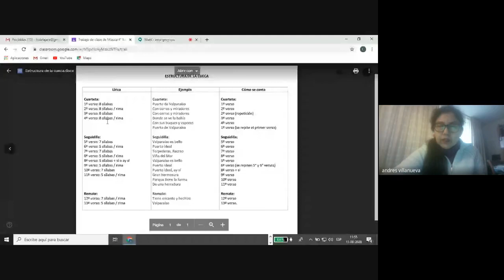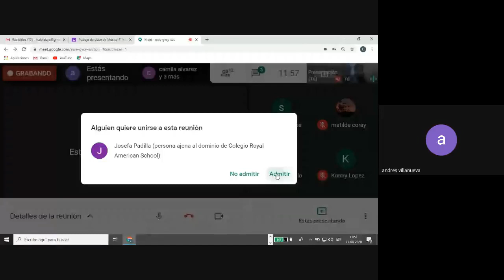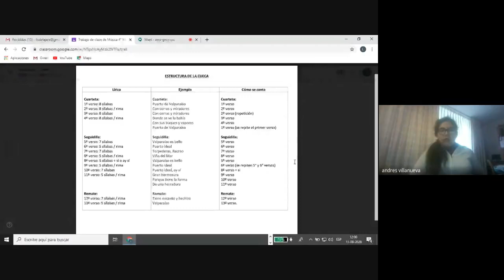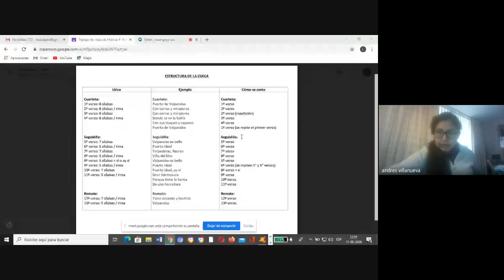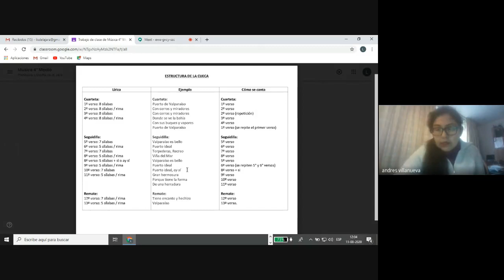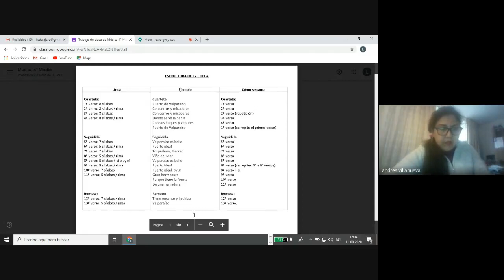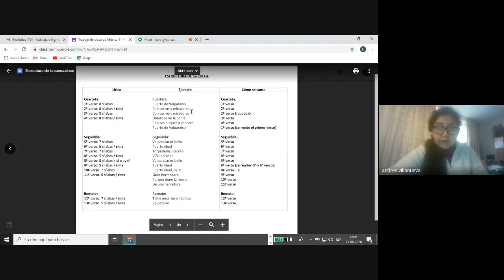4° Medio Clase 21 Música L De la Jara